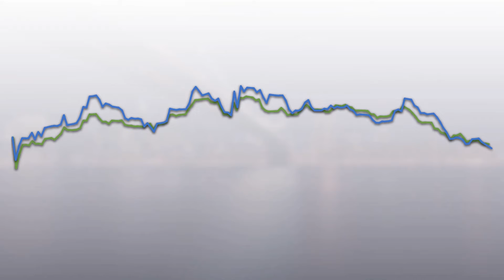Swap Hunter Explained in 30 seconds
Short and easy explanation, what you do with the Swap Hunter